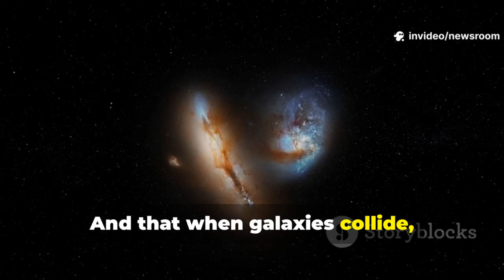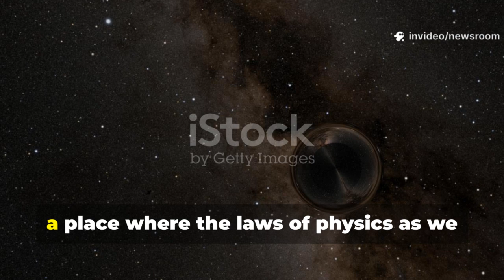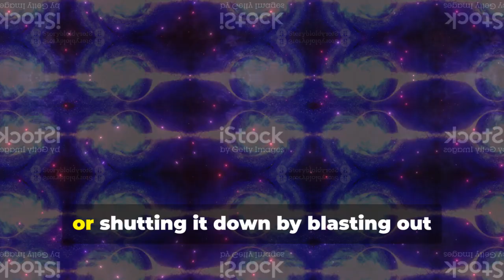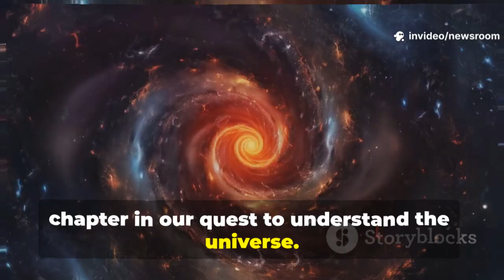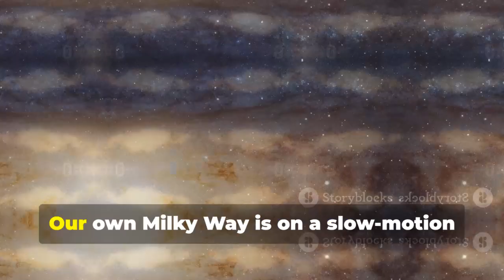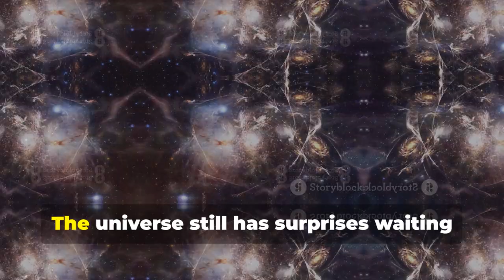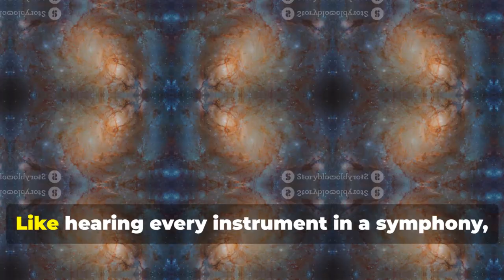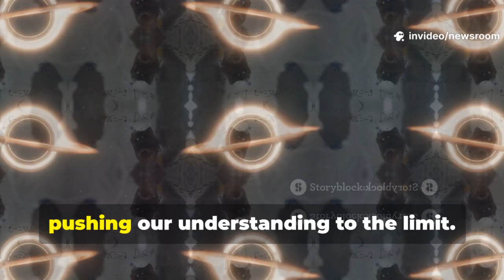SHOCKING: NASA Discovers Black Holes Devouring Massive Stars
NASA has recently observed a rare and dramatic cosmic event where three supermassive black holes were seen devouring massive stars. These occurrences, known as tidal disruption events, unfold when a star ventures too close to a black hole and is torn apart by its immense gravitational forces. Using data from space telescopes like Hubble and Chandra, scientists captured high-energy flares and X-ray emissions signaling the destruction. These events occurred in distant galaxies, offering a deeper understanding of how black holes grow and influence their environments. Each black hole emitted brilliant bursts of light as stellar material spiraled inward. These rare cosmic meals highlight the powerful nature of black holes and their ability to reshape galactic structures. The study could help researchers uncover how often such violent interactions occur in the universe. These discoveries further emphasize the need for continuous monitoring of deep space for extreme astrophysical phenomena.
NASA Discovers Black Holes Devouring Massive Stars